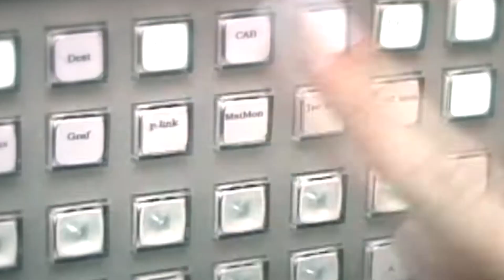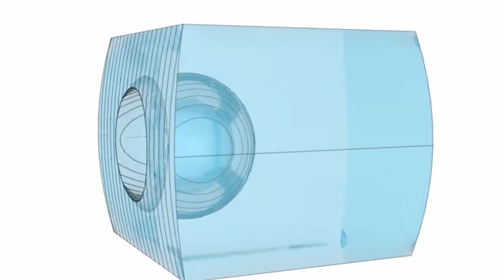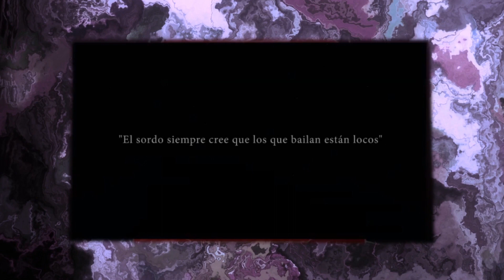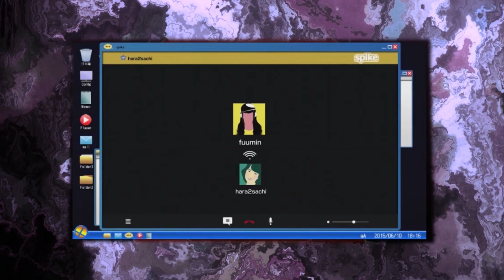TEAM LOCO PROMOS